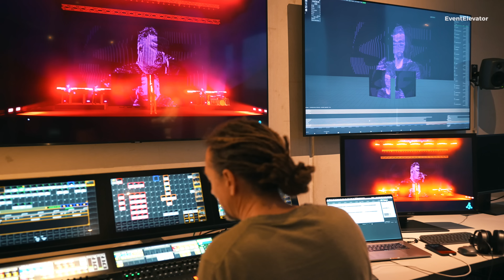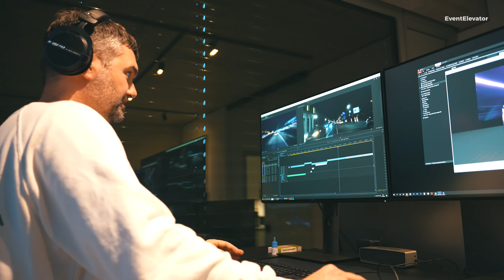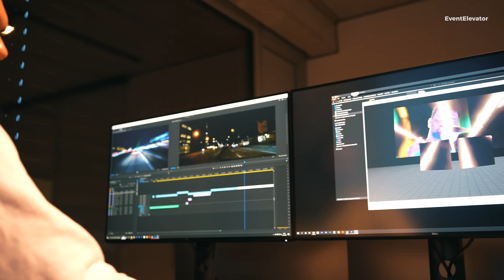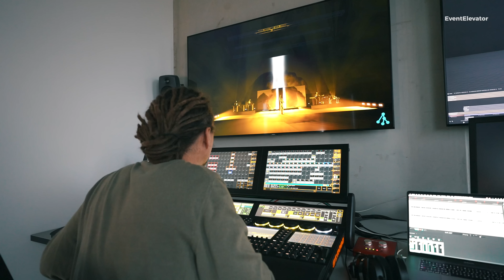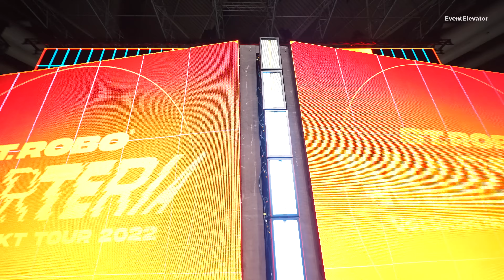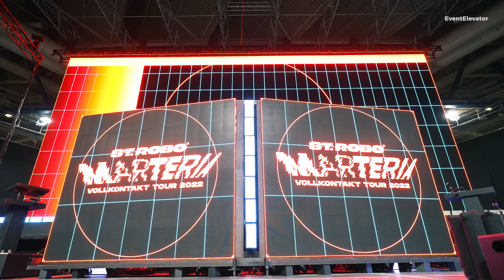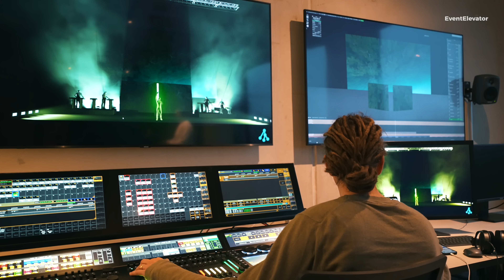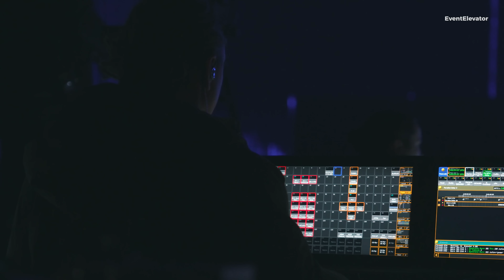MARTERIA • VOLLKONTAKT Tour • Behind the Scenes bei ST. ROBO • Licht-, Video- und Stagedesign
Das Berliner Studio ST. ROBO ist die Kreativ-Force hinter einigen der spannendsten Showkonzepten Deutschlands. Das Team arbeitet unter anderem mit Künstlern wie: Seeed, Peter Fox, Tretmann oder Michael Patrick Kelly zusammen. Auch HipHop-Artist MARTERIA begleitet das Team bereits viele Jahre. EventElevator hat die Masterminds hinter ST. ROBO getroffen: Nik Evers, Philip Hillers und Markus Eibl, geben im Video einen technischen Einblick in das Designkonzept der MARTERIA „Vollkontakt“ Tour, die Ende 2022 stattfand. Technischer Dienstleister der Vollkontakt Arena-Tour war BBM Clair Berlin. Weitere Unterstützung für Sonderbauten (u.a. LED-Unterkonstruktion, Dollies) kam von Sparboom. Weitere Details zum verwendeten Line-Array der Tour erfährt man in demnächst in Teil 2 der EventElevator Video Story.

Filmed at Schleyer Hall Stuttgart 2022.